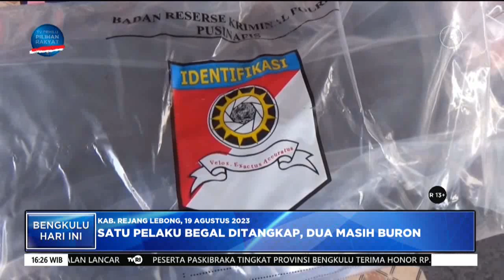SATU PELAKU BEGAL DITANGKAP DUA MASIH BURON